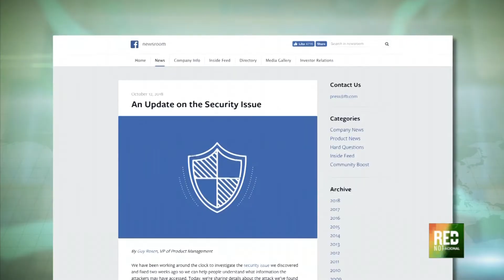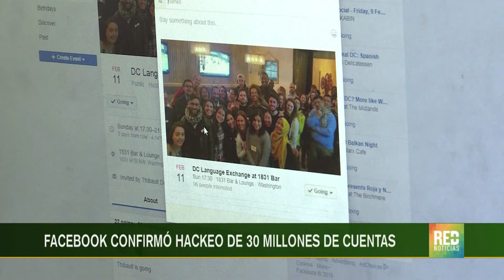RED+ | Facebook confirmó hackeo de 30 millones de cuentas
La red social Facebook admitió que hackers tuvieron acceso a la información de 30 millones de sus usuarios...